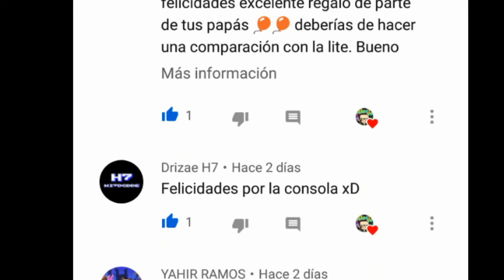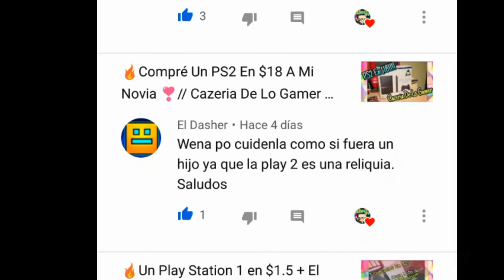🔥Jugando Fortnite Con Los Panas// Gameplay Con Victoria!!! AlexVG🔥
Gracias Por dejar Todo Su apoyo, Verdad, Es Increíbleee, Todo lo que estamos logrando, muchas gracias Amigos, Sigan disfrutando día a día de lo que hago con todo el cariño...para Ustedes, Suscribanse, dejen su líke y Su Comentario...🔥
Para Cualquier Información